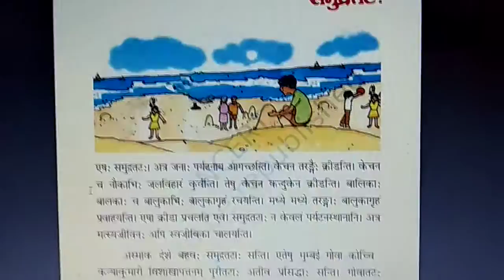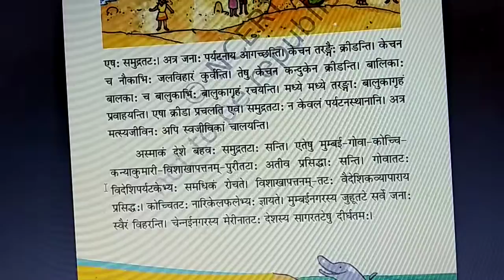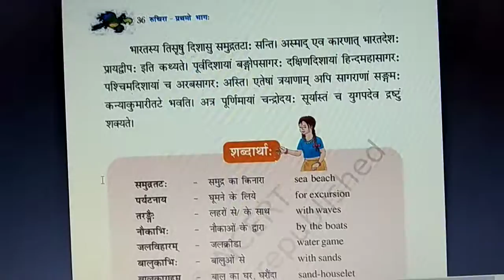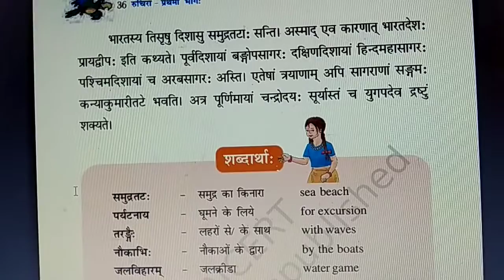Class 6 Sanskrit Day 20 By Mam Madhu Jain